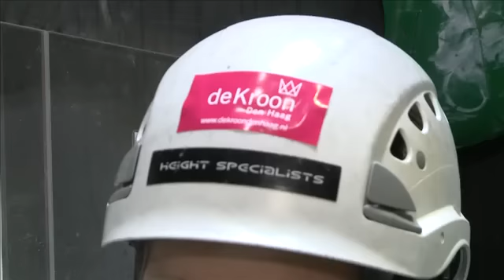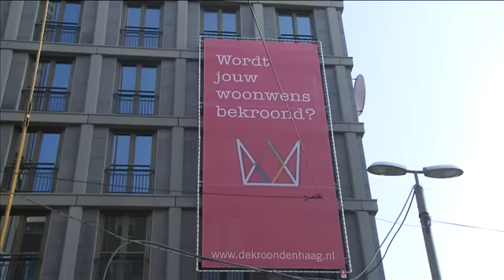De Kroon, abseilen met Marnix Norder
Hoogste punt woontoren De Kroon

Den Haag, 17 maart 2011 - De Haagse wethouder Norder staat weer veilig met beide benen op de grond. Hij vierde het bereiken van het hoogste punt van woontoren De Kroon door van het 130 meter hoge gebouw te abseilen.

Vanaf de veertigste verdieping van de toren, die op de plek staat waar eerst de Zwarte Madonna stond, ging hij aan een touw naar beneden. Met zijn actie wilde hij aandacht vragen voor de volgens hem mooie woonplekken die Den Haag te bieden heeft.

Hij zei genoten te hebben van het mooie uitzicht en had respect gekregen voor glazenwassers die elke dag op deze hoogte moeten werken. In De Kroon komen ruim 250 huur- en koopappartementen. De oplevering hiervan is rond de zomer van 2011.

Er zijn tot nu toe meer dan 40 appartementen verkocht. Kijk voor meer informatie op